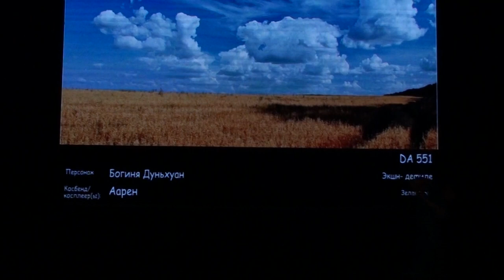СorGEEK fest 2024 Autumn - Аарен - Богиня Дуньхуан